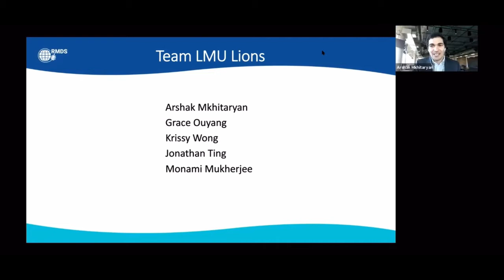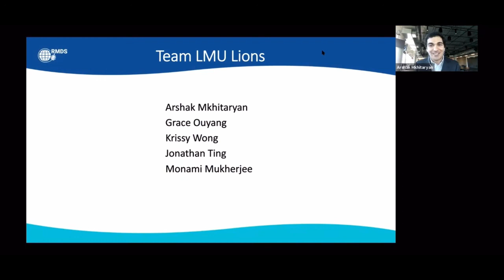RMDS Lab Global Data Science Competition 2021 Award Ceremony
Congratulations to MSBA students Arshak Mkhitaryan, Monami Mukherjee, Grace Ouyang, Jonathan Ting and Krissy Wong as well as faculty advisor Kala Seal on placing third (out of 297 teams!) in the RMDS Lab Global Data Science Competition! Teams were tasked with developing an analytics dashboard to improve restaurant performance.